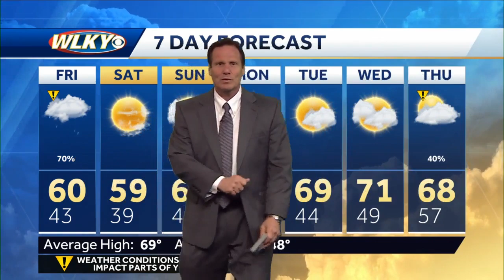Rain chances return